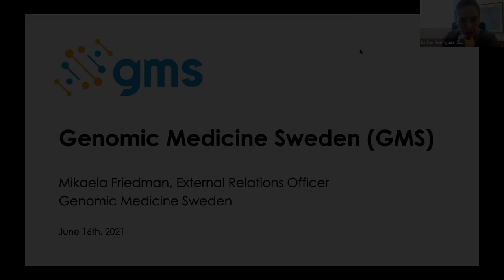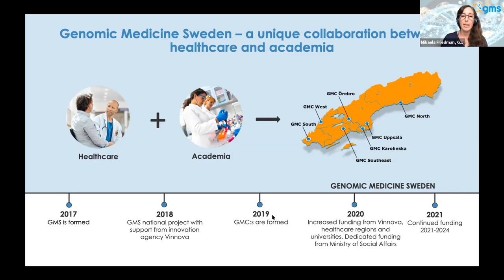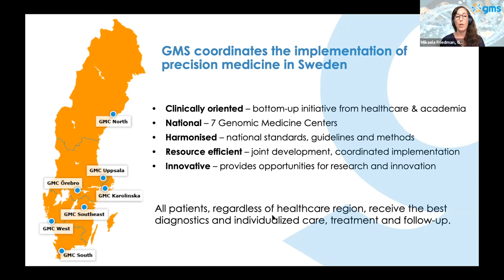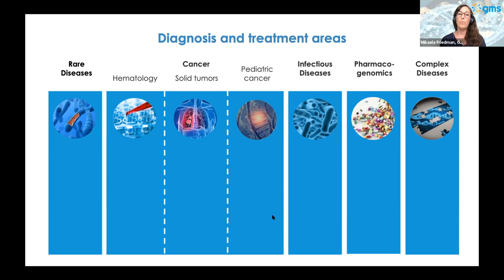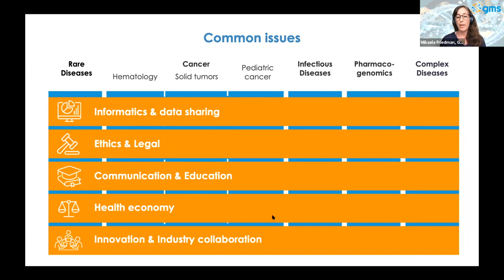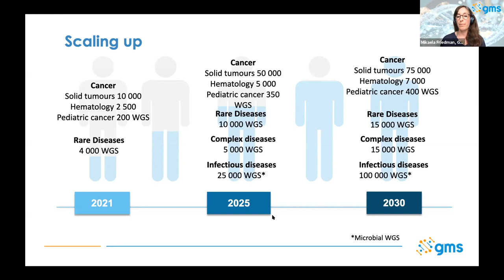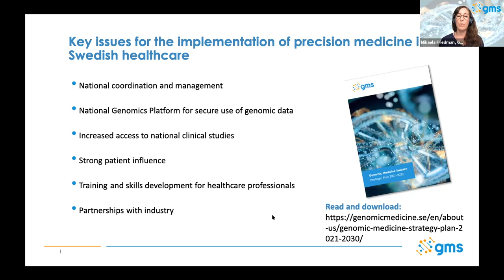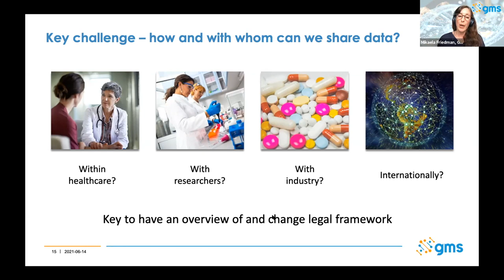B1MG Finland visit | Genomics in Sweden 🇸🇪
With Mikaela Friedman, External Relations Officer (Genomic Medicine Sweden)